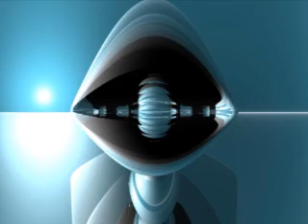Damir Fuentes & Miguel Chávez - Locuras de mi Mente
Damir Fuentes and Miguel Chávez were talking electronocally.